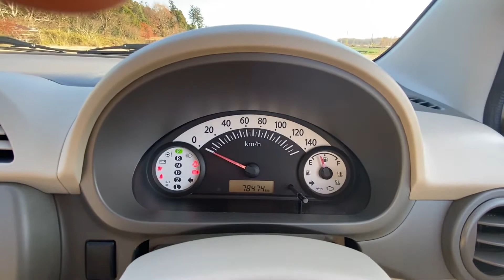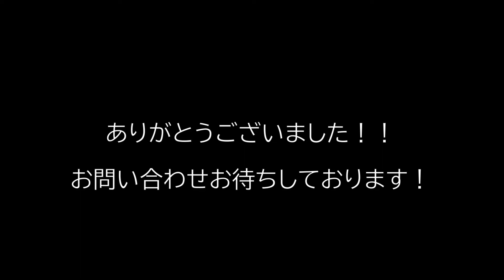【車両確認用】アルト F 可愛さ。小回り。高燃費。以上！！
22年式　アルト
グレード：F
走行距離：79.000km
車検付き　R5年7月まで